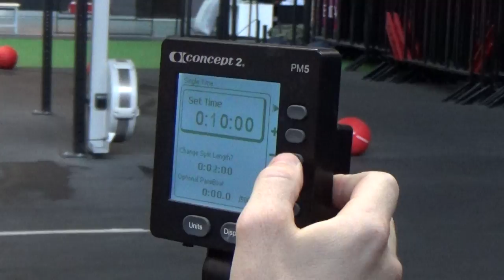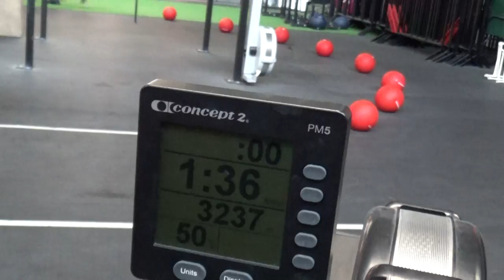3237/10мин/Юля и медведи